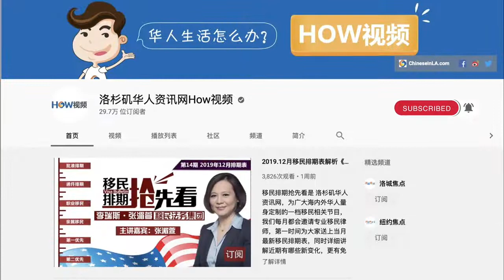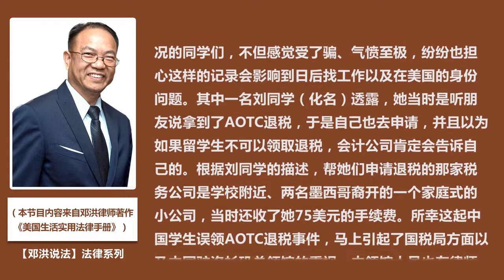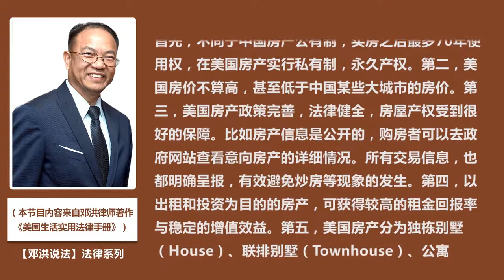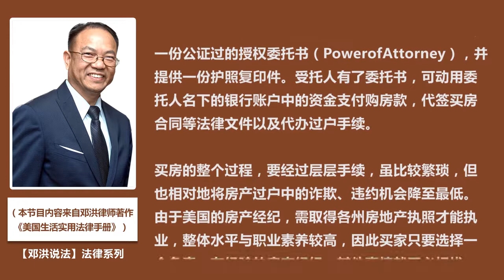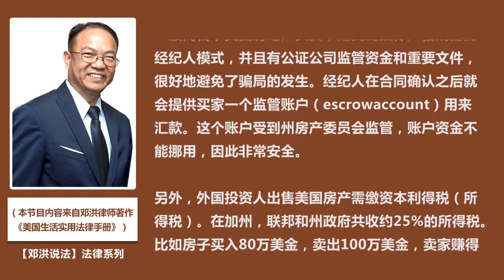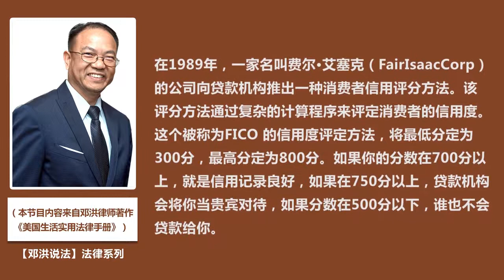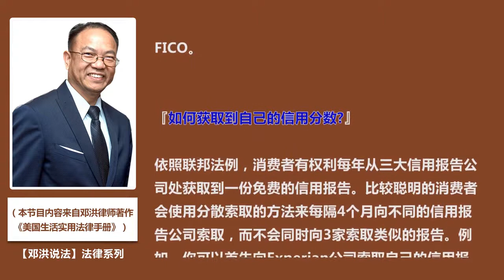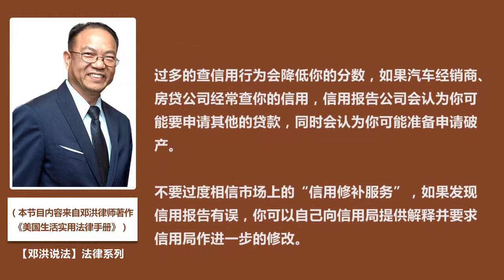【How视频】理财法律；中国民众如何在美购置房产?如何建立良好的信用记录?《美国生活实用法律手册》第7期 | 06/22/2020